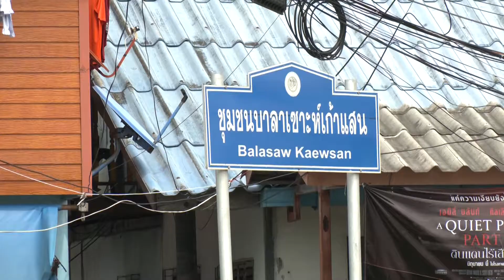15 06 64 ชาวบ้านในชุมชนบาลาเซ๊าะห์ อำเภอเมือง จังหวัดสงขลา 350 ราย ทยอยเข้าตรวจหาเชื้อโควิด-19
ชาวบ้านในชุมชนบาลาเซ๊าะห์ อำเภอเมือง จังหวัดสงขลา 350 ราย ทยอยเข้าตรวจหาเชื้อโควิด-19 หลังพบผู้ติดเชื้อในพื้นที่แล้ว 48 ราย ขณะที่ทางจังหวัดสงขลาสั่งล๊อคดาวน์ 14 วัน เพื่อความปลอดภัยของชาวบ้านในชุมชนและป้องกันการแพร่ระบาดของโรค